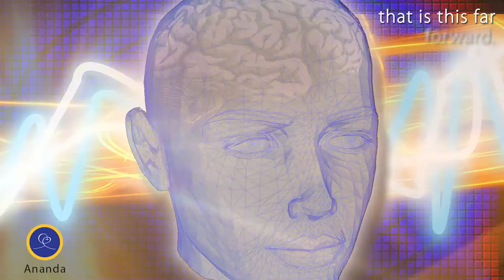Dr. Peter Van Houten: The Prefrontal Lobes of the Brain and Meditation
The Science Behind Meditation Symposium
How Meditation Can Change You—and the World
A deeper understanding of meditation: what actually happens physiologically, neurologically, metabolically, genetically, energetically, and quantum physically.

For literally thousands of years great spiritual teachers of all religions have proclaimed that meditation is the way to optimal health of body, mind, and soul. These ‘anecdotal’ reports were not sufficient for the scientists, and questions regarding meditation went unanswered.

For the past 15 years or so the medical profession itself, along with great scientists in many areas, have been asking questions regarding meditation and its possible use as a treatment modality for various conditions.

Now, scientific evidence from well-designed studies—including images of the brain—is emerging. Some of these studies suggest that meditating for as little as 20 minutes daily can affect the function and structure of the brain in a positive way and that meditating for even short periods daily can have profound effects on many and varied medical and psychiatric conditions.

Who do you want to be in 6 months? Whether we intend to or not we will be different six months from now. Your brain and body constantly change over time and we understand now that we can influence how we will develop. Since the early 1980s the scientific community has understood that the brain is incredibly plastic and re-programmable. Since then, there has been a broader understanding that significant permanent personal transformation is a real possibility.

Meditation and spiritual practices have been extensively studied and have been proven to bring about specific significant changes in the brain and body, some of which are permanent. We will review how brain structure and function are changed by meditation practices over time. We will discuss the specific parts of the brain that are transformed in this process. Much has been discerned about different types of meditation and their effects on the nervous system as well as the amount one needs to meditate to bring about significant changes in brain and behavior.

We will also review the new science of epigenetics and how our genetic material can be modified by meditation and lifestyle. This transformed genetic material can be passed on to our offspring in this new state. Lastly we will look at our recent understanding of the interplay between the body’s microbiome and our nervous system function and how spiritual practices may affect this.

Dr. Peter Van Houten
Medical Doctor and Founder of the Sierra Family Medical Clinic

Dr. Peter Van Houten is a family physician with close to 40 years of real world experience in primary care medicine. He is nationally known for his pioneering work integrating meditation and behavioral healthcare into the medical setting. Sierra Family Health Center, which is the clinic he founded in 1982, has been widely seen as a leader in this field. His background includes his medical training at the UCSF School of Medicine. He has published two books promoting yoga as a therapeutic tool which focus on treatments for common medical problems like insomnia and headaches. These were among the first books ever published bringing yoga therapy into the medical office setting. He has lectured extensively on the transformation in brain function brought about by meditation and spiritual practices. Well-known for his charitable works, Dr. Van Houten’s clinic cares for a large indigent population in Northern California using cutting edge behavioral therapies as well as traditional medicine.

Peter has co-authored Yoga Therapy for Headache Relief and Yoga Therapy for Overcoming Insomnia. He also maintains an active interest in ongoing research into the subtle and powerful relationships between brain physiology and personal spiritual development.